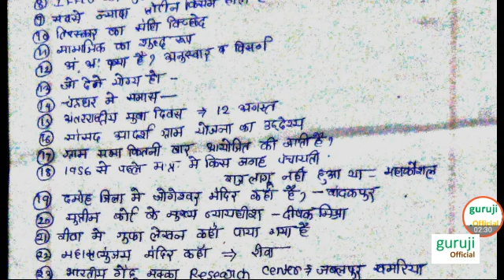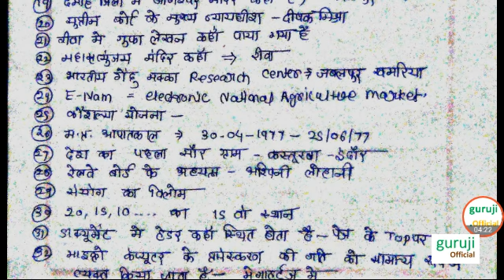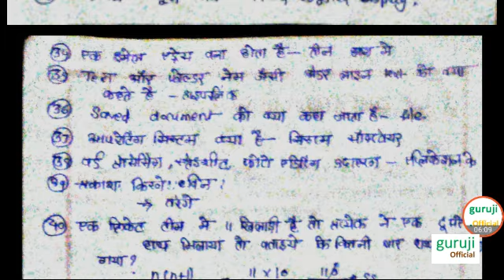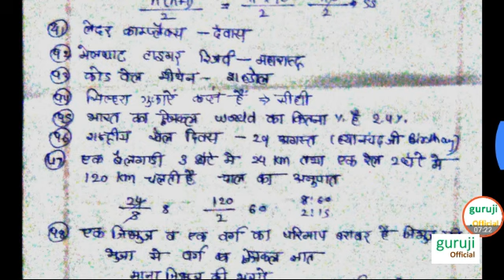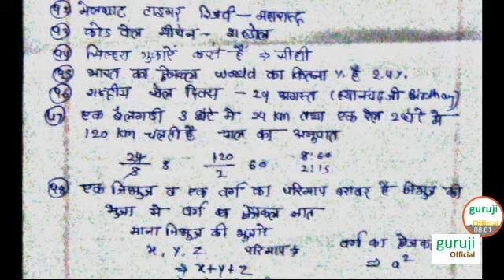मध्यप्रदेश पटवारी दिनाँक 18/12/17 शिफ्ट 1 तथा शिफ्ट 2 । कैसा रहा एग्जाम।